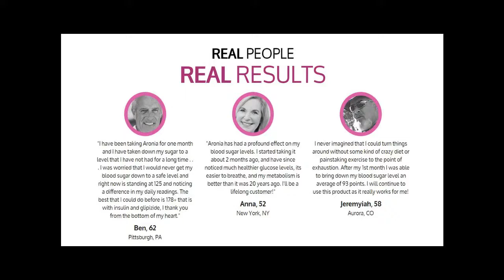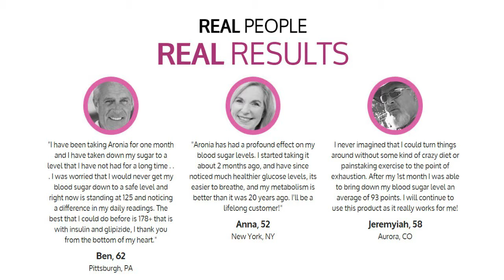Aronia Plus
Top Reasons To Take an Aronia Berry Supplement

Supplements can be an important factor in enhancing your health and wellness. Nevertheless, not all supplements are flexible sufficient to provide health and wellness benefits for all round health and wellness. Not only are we interested in blood glucose balance, however there are many other factors which impact our health and wellness also. However, issues with blood glucose balance, can trigger a variety of health issue. Aronia berries have long been utilized to treat a variety of conditions which can all be connected with healthy blood glucose levels. The only issue is that you would have to eat a lot of Aronia berries to accomplish any type of health and wellness benefits. It would be much better to take an everyday concentrated Aronia berry supplement instead.

Preserve Healthy Blood Pressure With Aronia. Not only do Aronia berries assist to support healthy glucose levels, however it can likewise assist to preserve a healthy blood pressure. If you suspect that you are suffering from sugar overload, it is not only your blood glucose levels which can be impacted. Depending upon the rest of your health and wellness, you will discover that excessive sugar can increase your blood pressure quickly, as well as increase your heart beat. We know a high sugar intake can effect the heart, so being able to balance your blood glucose levels, will assist to promote a healthy blood pressure.

When you have a healthy blood pressure, you can further assist your body to preserve healthy glucose levels. Conditions such as diabetic issues as well as pre-diabetes are more typical when you suffer from high blood pressure. You have to watch your diet plan, however a natural supplement with Aronia berries would definitely enhance your modifications of accomplishing a healthy blood pressure as well as preventing diabetic issues or assisting to manage diabetics issues if you already suffer from the condition.

Support Healthy Glucose Levels With Aronia Berries. We are far as well subjected to sugar these days, as well as to manage our blood glucose levels is ending up being progressively difficult. When you check out a food packaging nutritional label, you might believe the product you are about to buy is completely fine. However, sugar has various names today, as well as it is important to keep in mind to keep an eye out for them. Food manufacturers prefer to fool us into believing that adding honey, agave or syrup, to food is completely fine. It might not be fine-tuned sugar, however they are all sugars which can impact your blood glucose levels